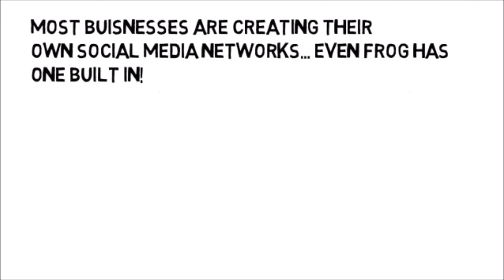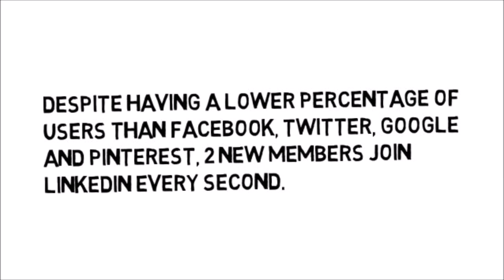Social Media Facts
Some facts about our beloved social media...